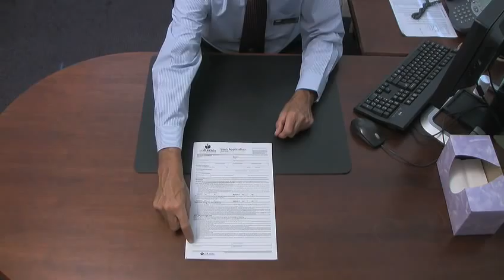The Yellow Car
The idea for this popped into my head during dinner one night out of nowhere, and it was too good to NOT make. Ethan seemed excited to help, but several times the project seemed doomed when he wouldn't cooperate at all. The car lot scene was the worst. We spent a couple hours (with my dad as the salesman) in the hot sun trying to get him to cooperate, but he would not. I had to reshoot that scene the next day. Rather than make my dad sit through all that again, I put on my fancy shoes and played that part.

If you have a good set of speakers, you might notice several layers of sounds. I have never spent so much time on a soundtrack (including sounds, music and ambience). This story required it though, seeing how there's no dialog. The whole video part was done long before I recorded any sounds. None of the sounds you hear in the movie were from the actual recordings. Many of them came from my living room on a late Sunday night.

Anyway, hope you enjoy. I am very happy with the result, which is not typical for me. Hopefully it will motivate me to keep working on more video projects. The winners of the competition will be announced sometime in August.